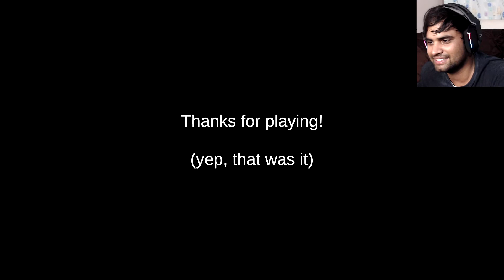playing MOST HAUNTED Game Ever